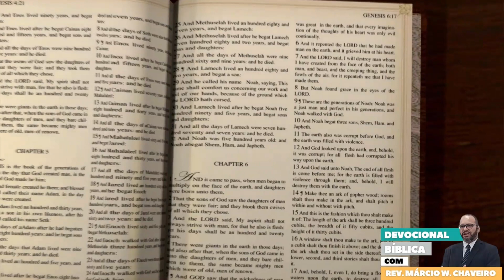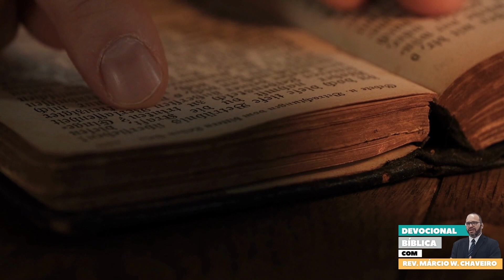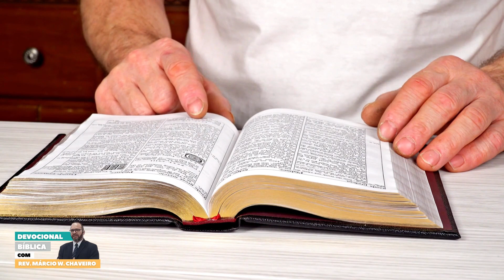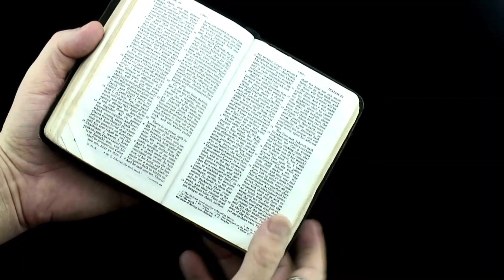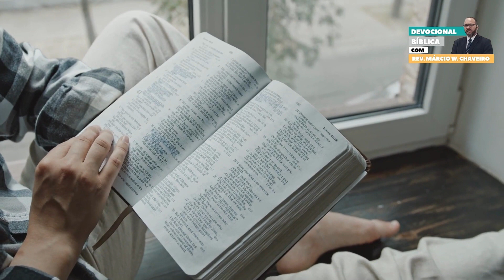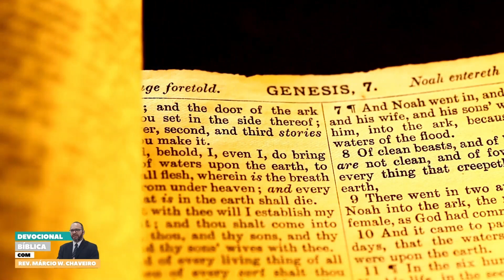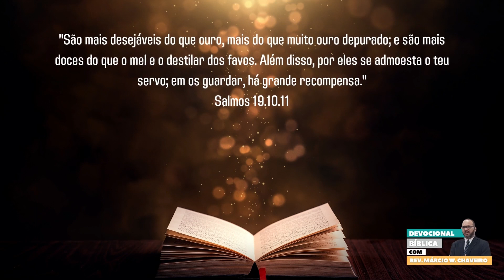TENHA CORAGEM DE RECONHECER SEUS TEMORES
Existem momentos em nossa caminhada que o número de inimigos, perseguidores ou traidores aumentam surpreendentemente. Nos sentimos encurralados de todos os lados, somos atacados com calúnias, distorções de nossas falas e ações por pessoas que pensávamos conhecer e que nos amavam. Quando nos encontramos nessa situação a nossa alma cansa, suas forças esvai gradualmente, somos sugados pelas circunstâncias. Precisamos colocar estes temores diante do SENHOR, como fez Davi.